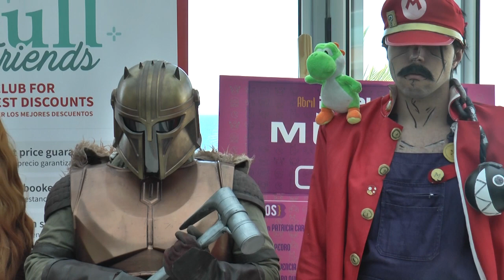INFORMATIVO MOGÁN JUEVES 21 DE MARZO DE 2024